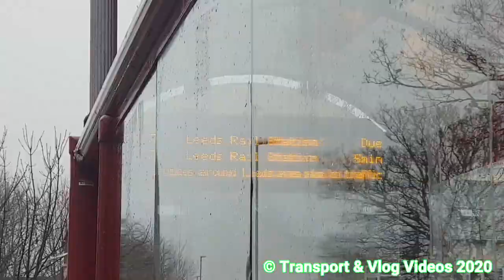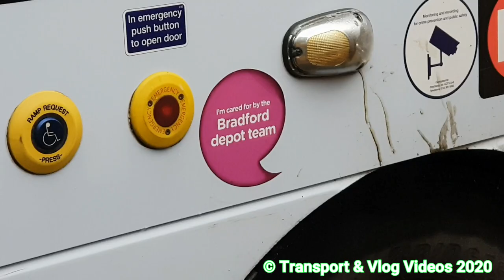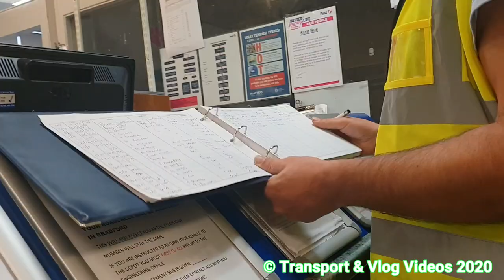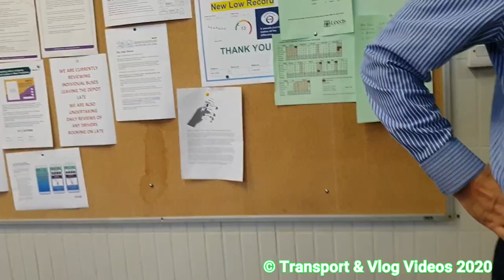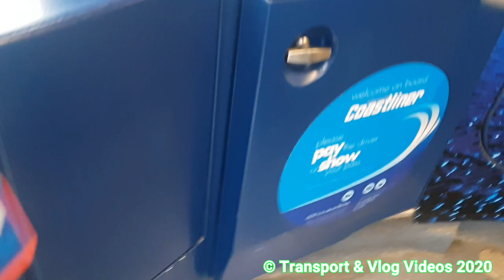Best day off my life thank you Firstbus Bramley